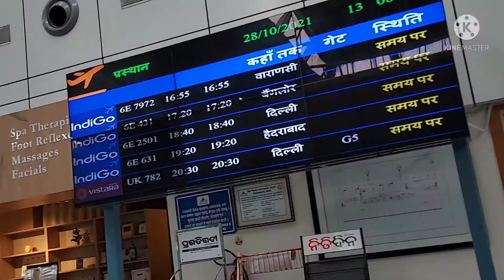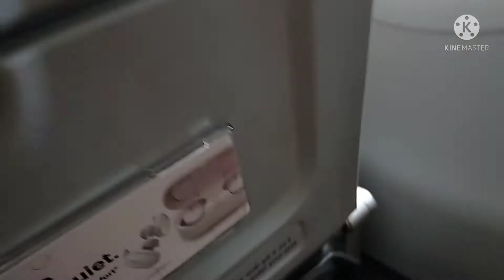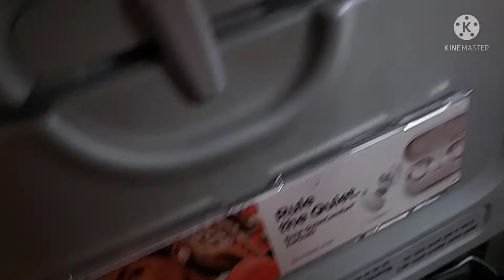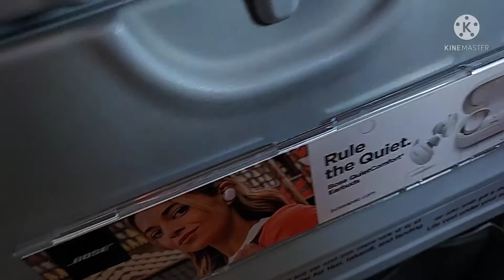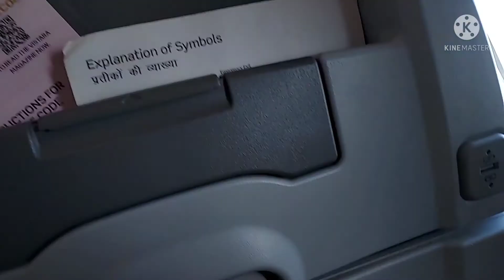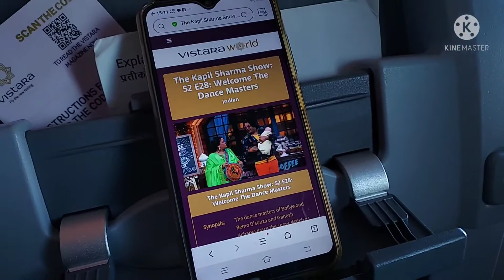India Tour ||bhubaneswar to Delhi flight with ||Air Vistara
India Tour,Bhubaneswar to Delhi with air vistara
I  going to explore India s most beautifully part and adventures series coming soon ,